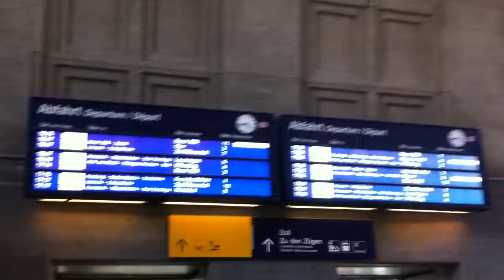スイス発 バーゼル(ドイツ国鉄)駅【スイス情報.com】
スイス・フランス・ドイツの3国の国境にあるバーゼルは、もちろん電車の駅もそれぞれ3つあります。
ドイツ・バーゼル駅の建物は、迫力があり、建築物としても古いものです。
K.D.